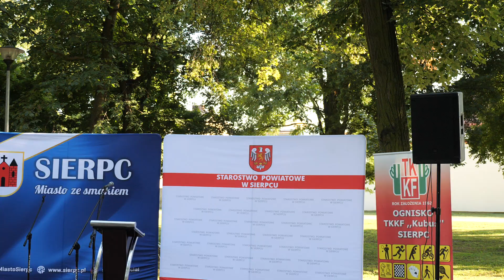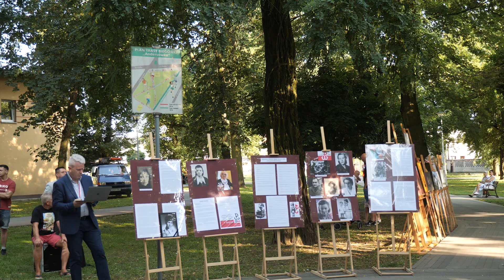80. rocznica wybuchu powstania warszawszkiego